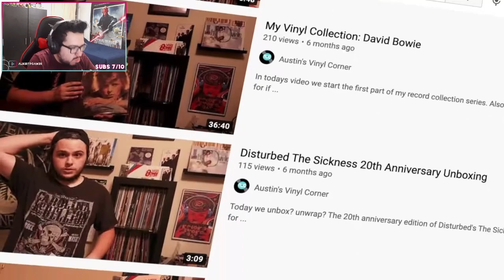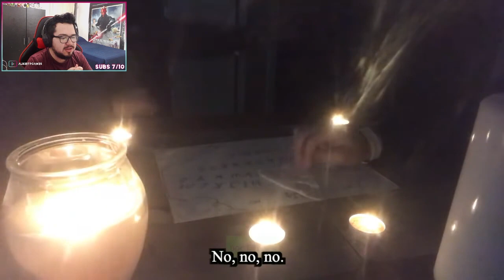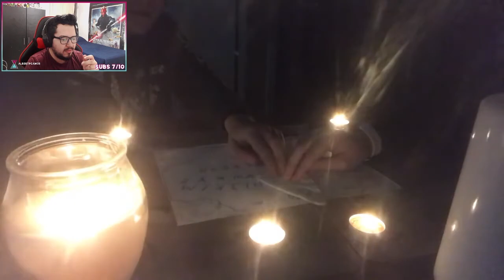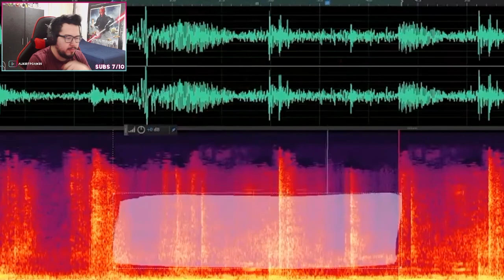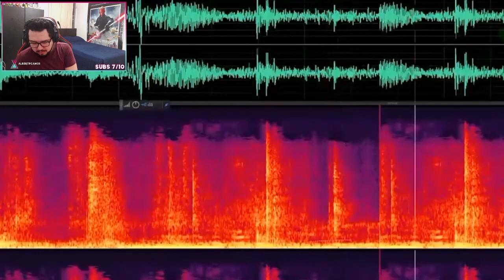⛪ La IGLESIA que SUSURRA, el Juego para Niños, La BRUJA del BOSQUE 🌳 | Reaccionando a Fantasmas 👻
Mas Videos de Fantasmas que nos dejaron Pensando toda la Noche 👻